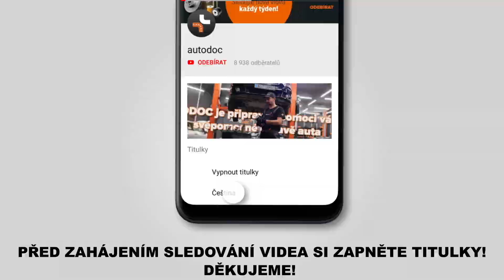Jak vyměnit zadního tyčka stabilizátoru / tyč stabilizátoru na LEXUS RX400h 2 (XU30) [NÁVOD AUTODOC]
Jak vyměnit zadního tyčka stabilizátoru / tyč stabilizátoru na LEXUS RX400h 2 (XU30) 3.3 Crossover / Crossover SUV 2003–2009 [NÁVOD AUTODOC]

Tyčka stabilizátoru na autě LEXUS ES V (XV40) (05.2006–06.2012) / LEXUS ES (XV20, XV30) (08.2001–10.2006) / TOYOTA Highlander I (XU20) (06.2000–05.2007) / TOYOTA Previa / Estima II (XR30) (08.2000–01.2006) autech je třeba vyměnit obvykle podle jedné a té samé procedury.

🔝 Top značky vyrábějící tyčka stabilizátoru: FEBI BILSTEIN; TOPRAN; DELPHI; NK; MONROE.

Všechny video návody a pdf tutoriály k výměně součástek na modelu LEXUS RX400h 2: stáhněte si a dívejte se v službě AUTODOC CLUB

🛠️ Nástroje, které budete potřebovat na výměnu zadního tyčka stabilizátoru:
- drátěný kartáč
- sprej WD-40
- čistič brzd
- měděné mazivo
- račnový klíč
- momentový klíč